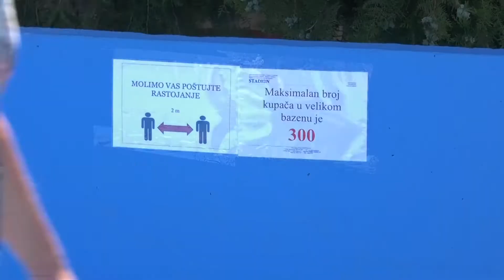Nove mere na bazenu "Dudova šuma"